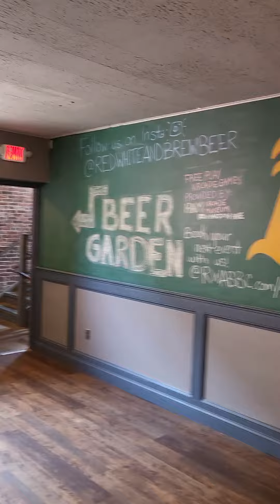Red, White, and Wu at Red, White, and Brew, brewery